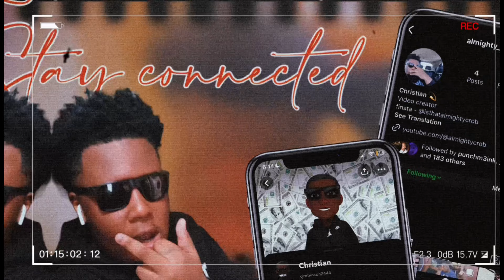A DAY IN LIFE AS A SENIOR IN HIGH SCHOOL 🆒😤